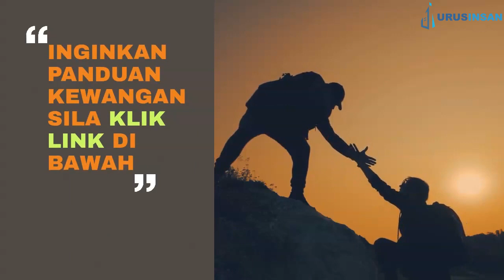HUTANG TAK SALAH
💠Tajuk : Berhutang tak salah tapi.
Kebanyakan orang buat hutang yang salah
Bagaimana kita nak elak daripada hutang
setiap orang ada cara masing-masing
anda macam mana?